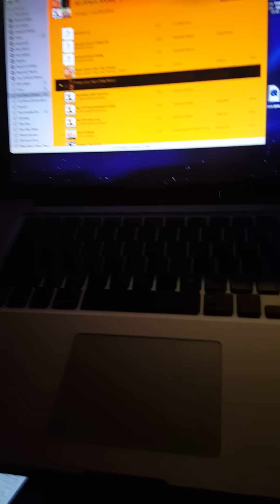Jasmine Masters is Patti LaBelle Hamburger Mary's Long Beach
Benefit show for animals#RuPaul Drag Race own Bravo Patti LaBelle